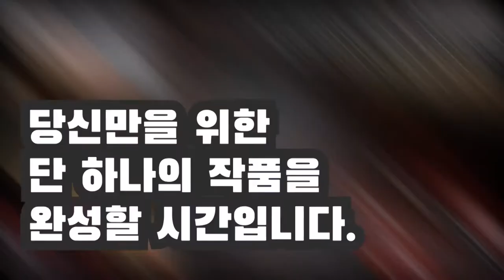옻칠하는 아빠 채널 홍보 영상|같이 옻칠해요.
채널 홍보 영상을 만들어 봤습니다.
그간 만들었던 영상들을 보니 추억이 새록새록하네요.
앞으로 더 재밌는 영상으로 찾아뵙겠습니다.